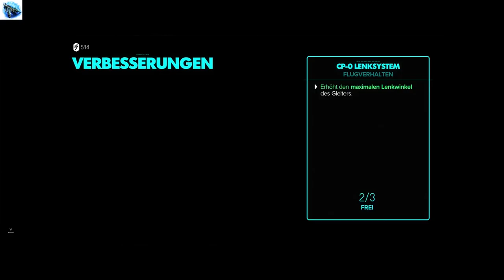Star Wars Outlaws - Video 3 - 100% Komplettlösung, Walkthrough 1080p60fs PS5